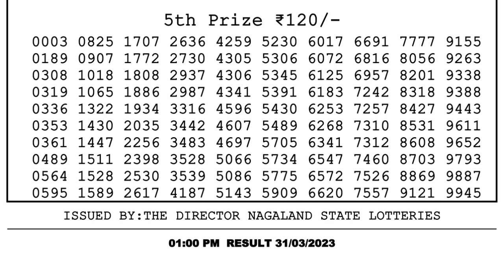Dear Lottery Sambad 1pm today 31.03.23 Nagaland State Lottery Result